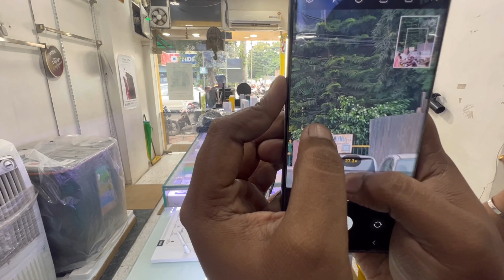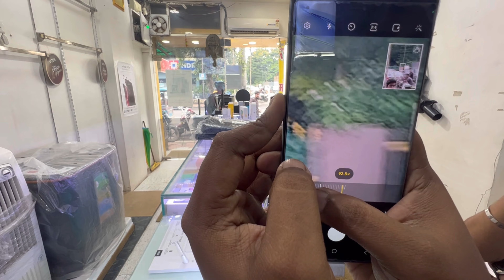Heavy discount and special offer on electronic products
Agrawal Agency in Indore is a trusted name in the world of electronic goods and mobile devices. With a commitment to providing quality products and excellent customer service, they have earned a reputation as a go-to destination for the tech-savvy population of Indore.

What sets Agrawal Agency apart is their dedication to customer satisfaction, which is evident through their generous special offers and deals. During every festival, whether it's Diwali, Holi, or Eid, Agrawal Agency showers its customers with exclusive discounts and offers that make shopping for electronics even more enjoyable. These festive deals allow customers to upgrade their gadgets or appliances at prices that are truly unbeatable.

But the generosity doesn't stop at festivals; Agrawal Agency believes in making every day special for their customers. They consistently roll out daily deals and discounts on a wide range of electronic products, ensuring that there's always something exciting for shoppers to explore.

In addition to the fantastic offers, Agrawal Agency believes in giving back to their loyal customers. With each purchase, customers can look forward to receiving exciting gifts and incentives. These gifts not only make the shopping experience more rewarding but also demonstrate Agrawal Agency's commitment to appreciating their patrons.

Agrawal Agency's presence in Indore is not just about selling electronic goods and mobiles; it's about building lasting relationships with customers. Their dedication to providing quality products, unmatched deals, and thoughtful gifts has made them a trusted household name in the city. Whether you're in need of the latest smartphone, a home appliance, or any other electronic gadget, Agrawal Agency in Indore is the place to visit for an exceptional shopping experience.